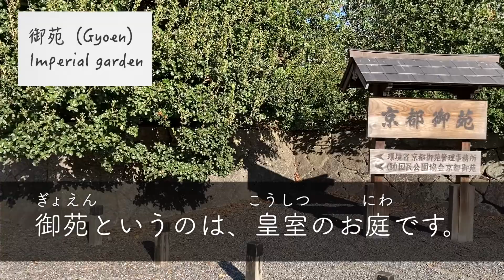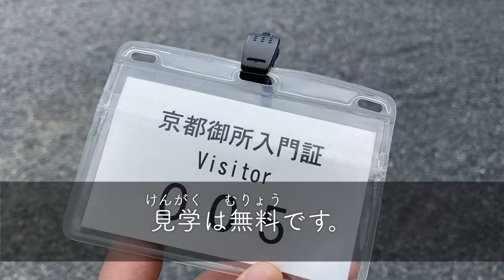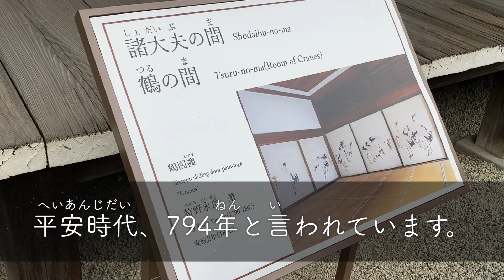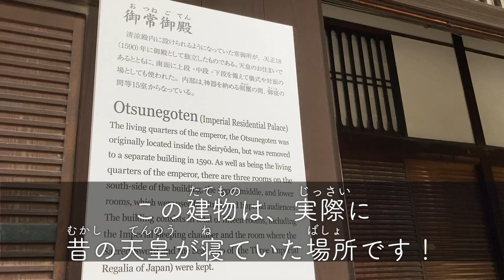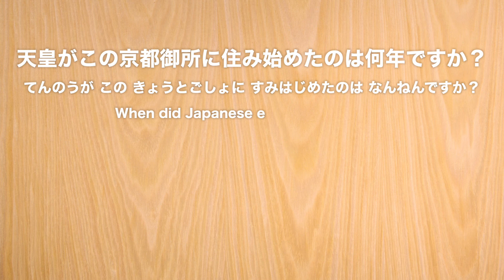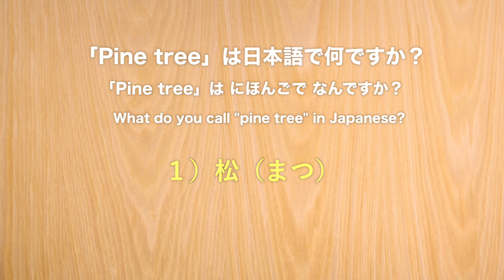Easy Japanese Vlog #4 Study history of Japanese Emperor!【Visiting Kyoto Imperial Palace】Lv.★☆☆ N5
京都のおすすめスポットだよ！
Nice sightseeing spot in Kyoto!

Level ★☆☆ = JLPT N5
Level ★★☆ = JLPT N4
Level ★★★ = JLPT N3

【A rule of English subtitles】
動詞(Verb), 形容詞(Adjective), 名詞(Noun) = Capital letters
助詞(Particles), 文法の役割(Grammar parts) = Small letters

【About me】
Hi everyone!
はじめまして！ももこです。 I used to live in Europe for 7 years to study and work as a Japanese teacher but now I have moved back in Japan.
I have been teaching Japanese for 3 years, over 90 students.
I hope this video can help you with learning Japanese :)